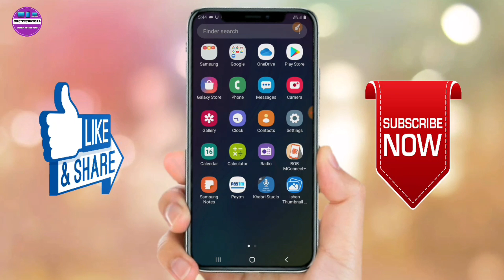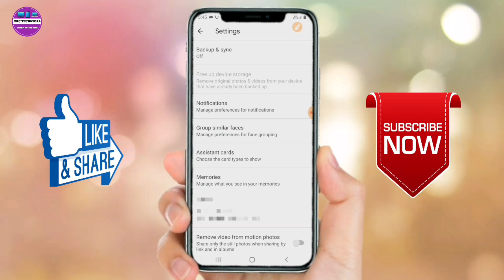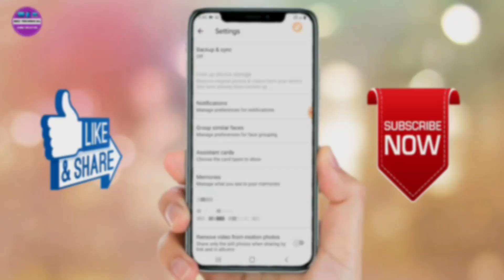How to save mobile data on android | Mobile data kaise bachaye | Save Data In Mobile 2020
Dosto aj ki is video me Maine ye bataya hai ki mobile data kaise bachaye iske bare me bataya hun
Ummeed karta hu ye video apko pasnd aya hoga